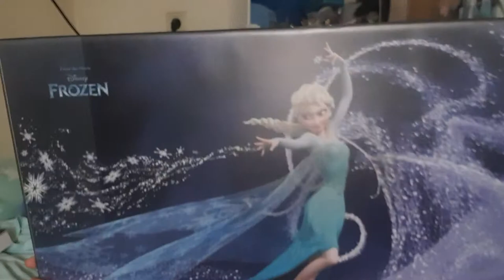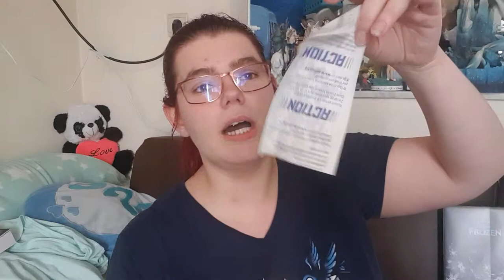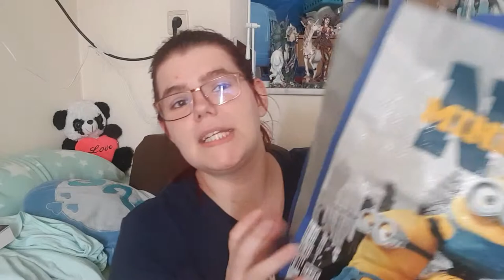mes achats a action